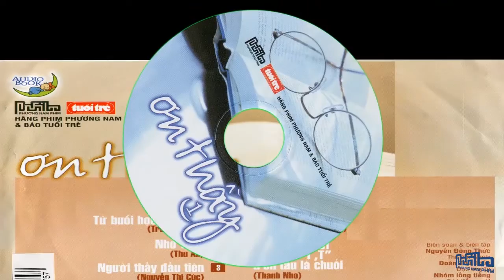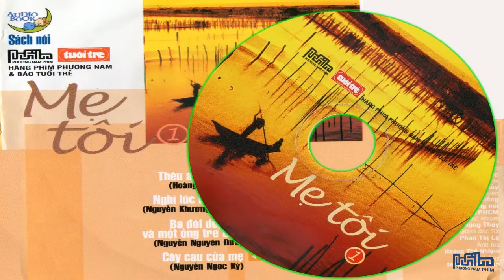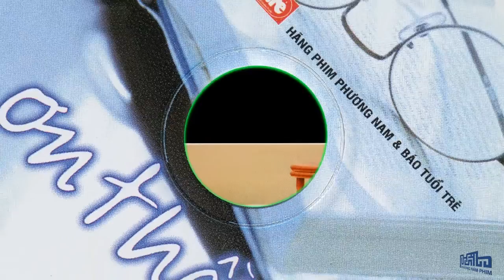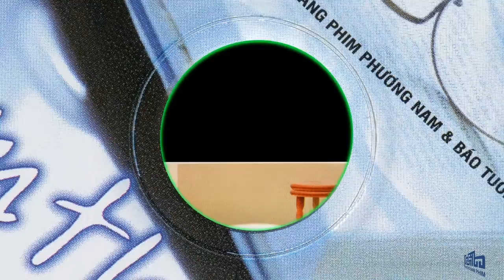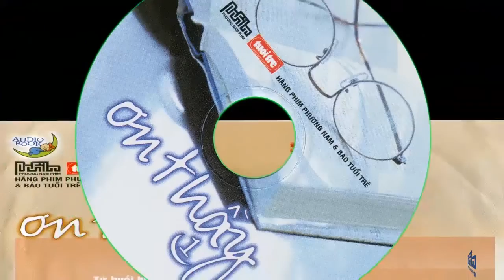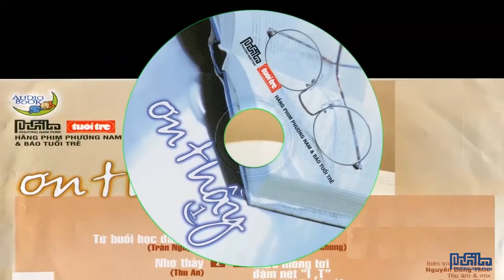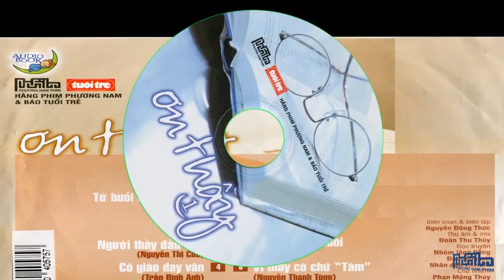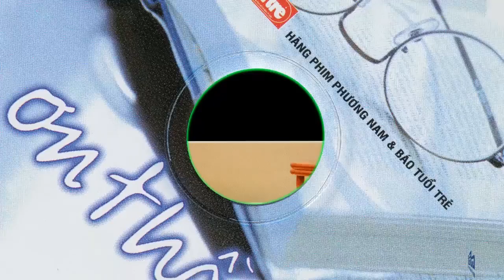Podcast: Mẹ Tôi | Phần 2 | Những Câu Chuyện Cảm Động Về Mẹ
1. Cây chổi tàu cau 0:00
2. Má đã cô đơn biết chừng nào 7:20
3. Những điều vô lý về mẹ 12:02
4. Nỗi đau 17:15
5. Mẹ & dòng sông 27:00
6. Cõng chữ cho con 33:21
7. Ghế tựa cuộc đời 38:59
8. Người đã sống cùng tôi trong lòng 45:43
9. Người sưu tầm nhẫn 52:34
10. Lời xin lỗi muộn màng 1:00:14
11. MTC 1:09:16